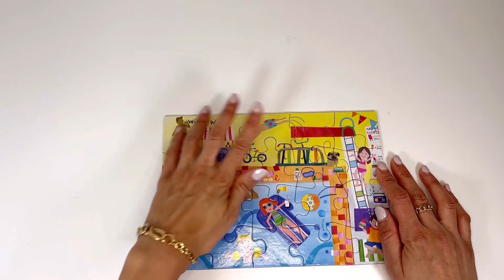4 Seasons Puzzles Fun for Kids | Winter, Spring, Summer, Fall Puzzle Games for Toddlers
Explore four seasons with our puzzles 🧩for kids! Our 4 seasons puzzle collection is perfect for teaching children about the changing seasons and improving their problem-solving skills. Join the fun and educational journey through winter❄️, spring🌸, summer🌞, and fall🍁 with these delightful puzzles designed for kids.
video chapters⏱️⏱️⏱️
0:00 Intro
0:21 spring season  puzzle for kids
2:21 summer season puzzle for kids
4:34 fall season puzzle for kids
6:48 winter season puzzle for kids

spring : March, April, May
summer : Jun, July, August
fall : September, October, November
Winter: December, January, February